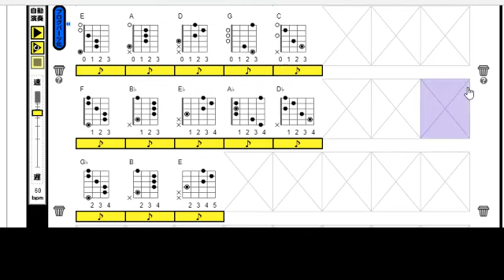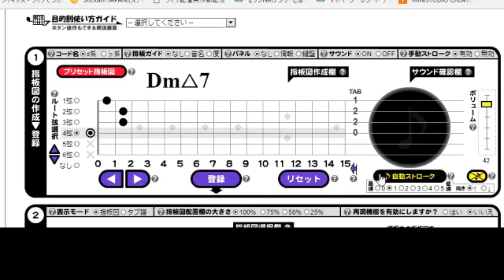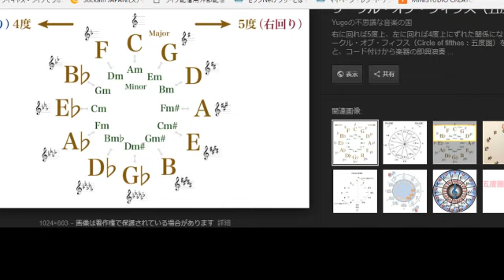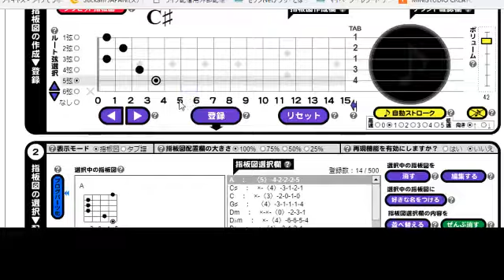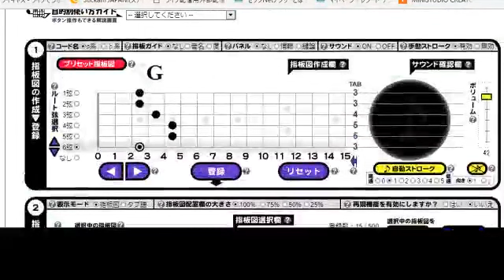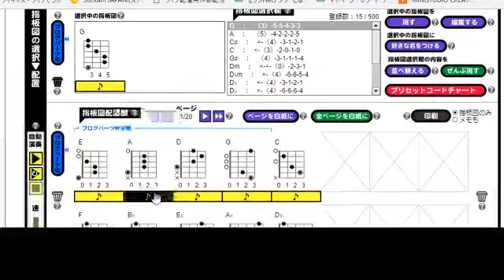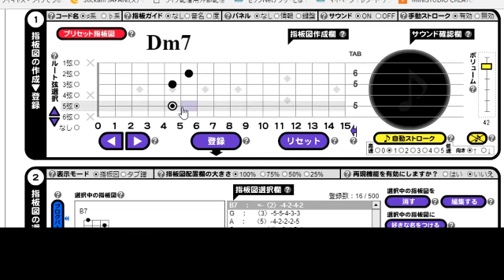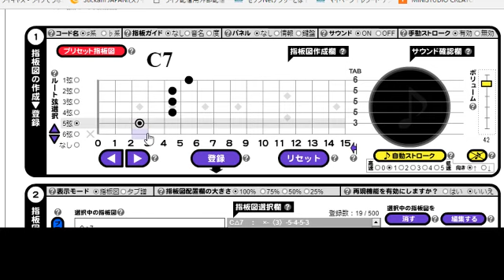[ツイキャス] ⓬コードボイシングをするために！システムとモードを理解することです (2018.08.21)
⓬コードボイシングをするために！システムとモードを理解することです
日時: 2018/08/21